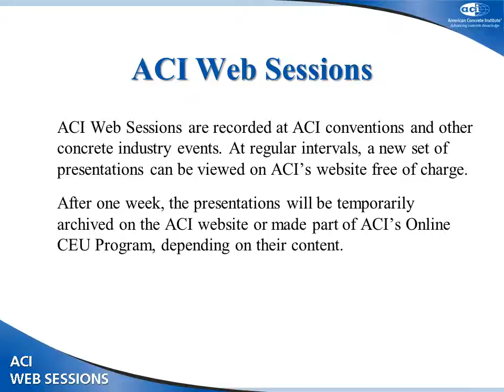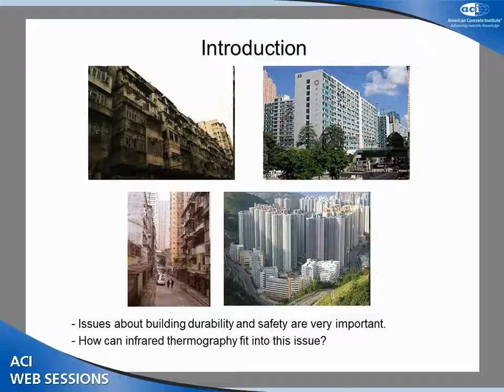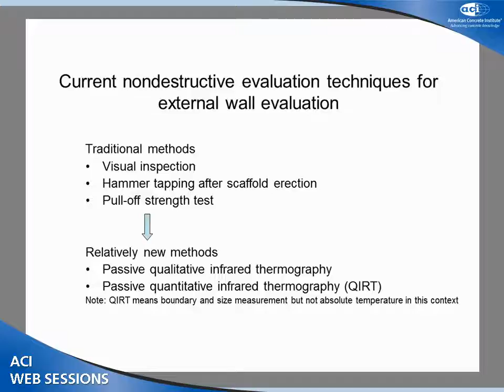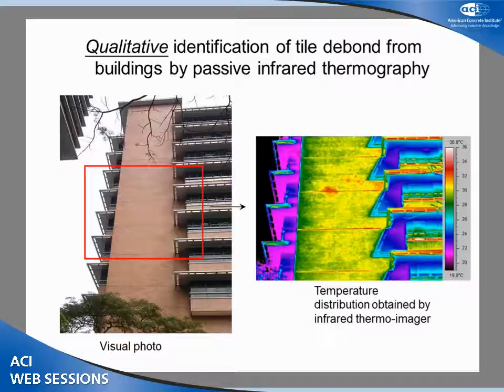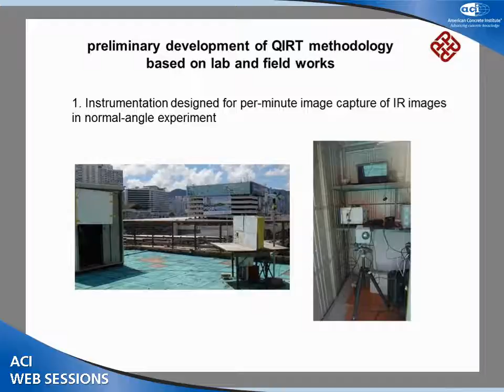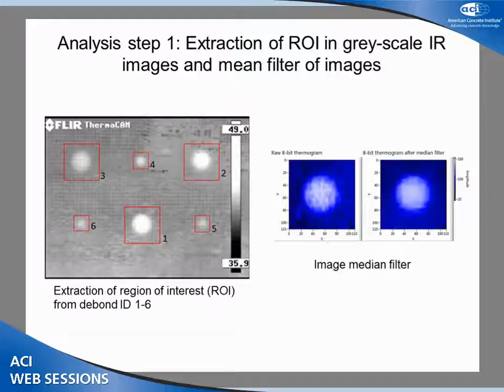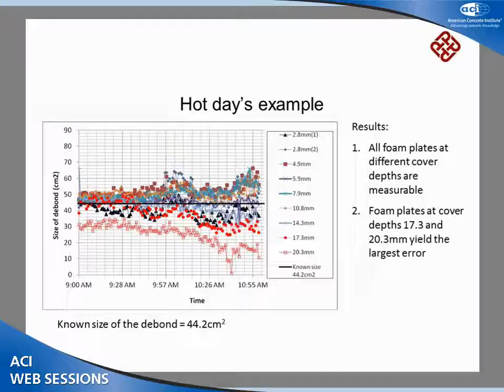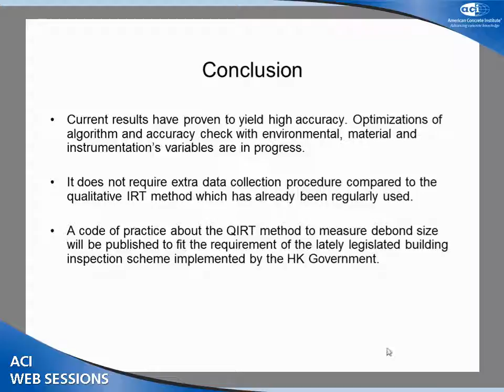Durability and Debond Evaluation of High-Rise Concrete Buildings Using Infrared Thermography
C. S. Poon, Professor of Civil and Environmental Engineering, Hong Kong Polytechnic University, Hung Hom, Kowloon, Hong Kong

The "Emerging Technologies" Technical Sessions will focus on new and innovative materials and technologies that are currently being implemented in the concrete construction industry. Presentation topics include introduction of portland-limestone cement in Canada; advances in the evaluation of long-term concrete durability; and successful application of new approaches to concrete condition assessment, repair, and rehabilitation. Speakers will discuss materials and technologies with potential to increase the sustainability of concrete. The session, organized by the local convention committee, will include a Canadian perspective from industry, academic, and public agency representatives.